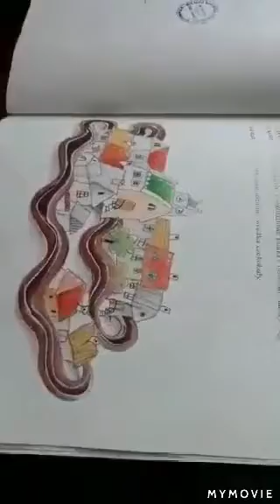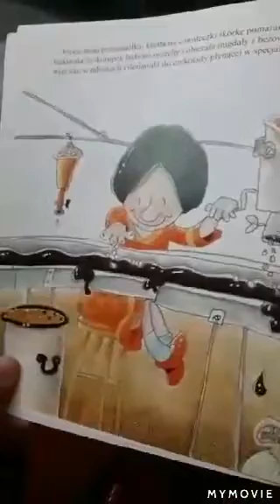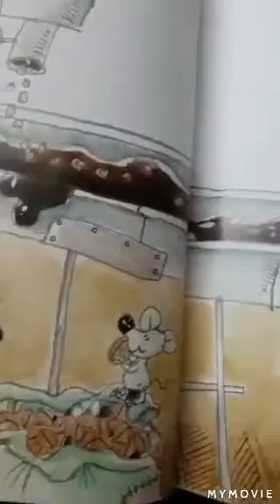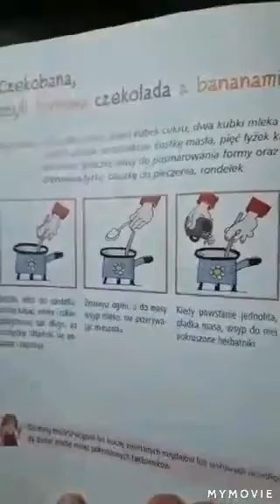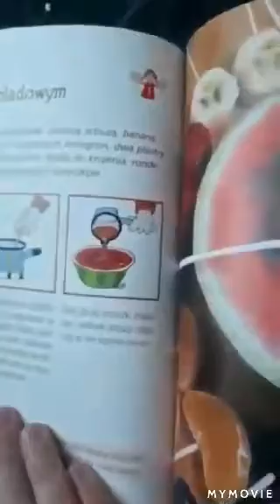Czytanie na ekranie cz. 3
Fragmenty i inspiracje z "Bajki pachnącej czekoladą" Joanny Krzyżanek